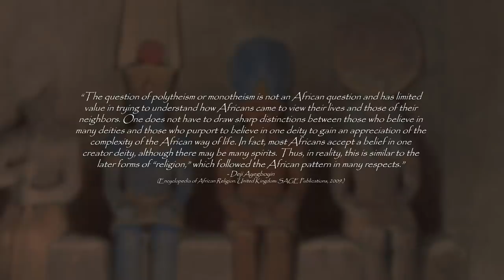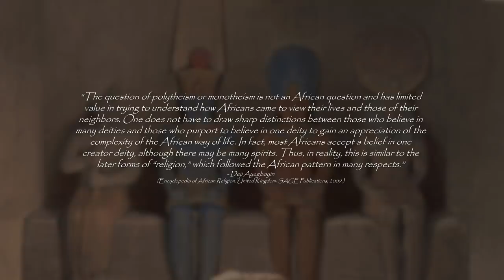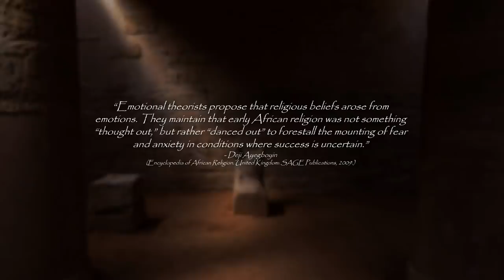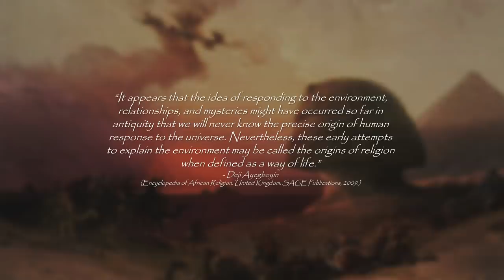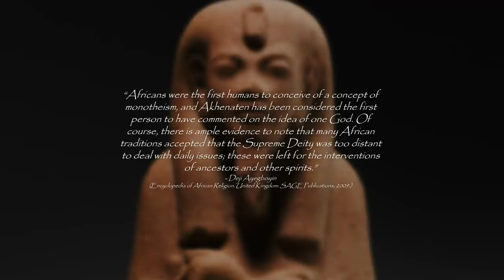The Origin Of Religion In Africa